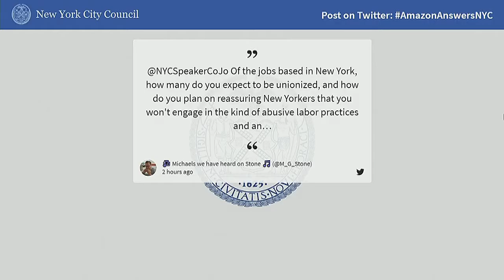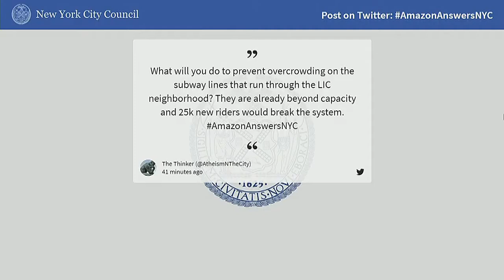Committee on Economi... NYCC PV CH CHA 181212 095733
Committee on Economic Development 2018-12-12T00:00:00 10:00 AM Council Chambers - City Hall to check if you are missing tax breaks and SEE your tax payment history and compare to others.  For example, here is a mayor compared against an assemblyperson